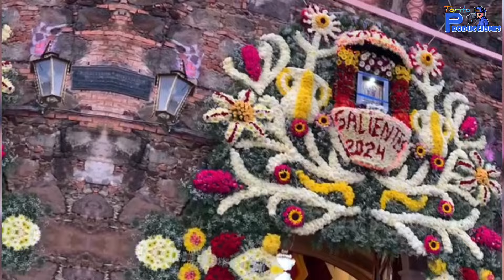fiesta de la octava en Santiago azajo 2024 en honor al santo Santiago apóstol